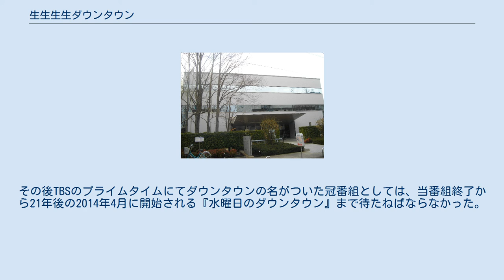生生生生ダウンタウン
『生生生生ダウンタウン』（なまなまなまなまダウンタウン）は、1992年4月15日から1993年3月24日までTBSで放送されていたバラエティ番組である。
タイトルから見ての通り、放送開始当初から9月までこの番組は生放送で、スタジオは当時完成したばかりの東京メディアシティ内のTBS砧スタジオが使われていた。
 放送時間は毎週水曜日20:00 - 20:54で、それまで放送されていた『わくわく動物ランド』の後番組としてスタートした。
当初は、タイトル案に「いい国作ろうダウンタウン」というものがあったらしいが、松本人志がこのタイトルに決めた（ちなみに「いい国つくろうダウンタウン」は、後の『ダウンタウン・セブン』の仮タイトルとしても使われた）。
 TBSの水曜日はナイター中継も多く組まれたことから、雨傘番組時は『雨雨雨雨ダウンタウン』というタイトルで放送された。
 1993年1月のマーティン・セント・ジェームスを迎えた回では、終盤近くで皇太子徳仁（今上天皇）と小和田雅子（現在の皇后）の婚約成立を伝える緊急報道特番に差し替えられたため、当該回は番組途中で打ち切りとなり、後日再放送が行われた。
 当初は生放送であったが、松本曰く「スタッフが放送部レベル」だったことにかなり不満に感じていたようである。
またオンエアも、同年10月より内容がリニューアルされて、途中から生放送ではなくなり、収録の素人参加型のゲーム番組になると共に（末期は『ラブアタック』の様なカップル誕生企画になった）、開始時とは全く異なる姿の番組となった。
平均視聴率は10%前後をキープしていたが、当初期待されていたほどには伸びなかったことや、前述のスタッフとの軋轢やその他の諸事情もあったことから、わずか1年間で放送終了となった。
 いわゆる"2丁目軍団"を中心としたレギュラー編成となっており、今田耕司、東野幸治、木村祐一、TEAM-0（山崎邦正（現：月亭方正）・軌保博光（現：てんつくマン））の他に、加藤貴子、木内美歩らが出演。
TEAM-0は既に『ダウンタウンのガキの使いやあらへんで!』に出演しており、また今田も『ダウンタウンのごっつええ感じ』にレギュラー出演していたが、東野、木村はこの番組が東京発の全国区ゴールデン枠の初レギュラー番組となった。
またアシスト的な役割でギリギリガールズが出演した。
 松本人志は、この番組の失敗でTBS（の制作陣の一部）から距離を置くようになったが、この番組が終了した後も深夜で『ダウンタウン也』『ダウンタウン汁』のレギュラーを持っている。
しかし『 - 汁』の終了後は2005年の『リンカーン』開始までの11年間、TBS制作のプライムタイムのレギュラー番組はなかった（その間、毎日放送制作の『ダウンタウン・セブン』「2001年10月 - 2003年3月放送」に出演していた。また松本単独では2002年10月から半年間放送されたTBS制作のスポーツバラエティ『サイボーグ魂』に出演、一方の浜田は2004年10月から1年間放送されたTBS制作のクイズ番組『オオカミ少年』にも出演していた）。
その後TBSのプライムタイムにてダウンタウンの名がついた冠番組としては、当番組終了から21年後の2014年4月に開始される『水曜日のダウンタウン』まで待たねばならなかった。